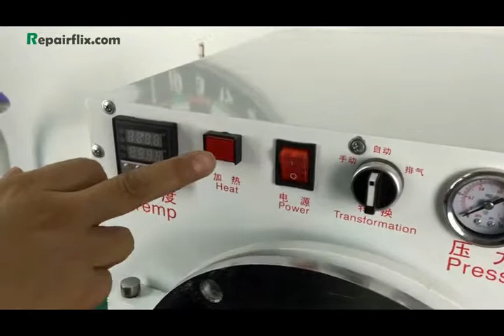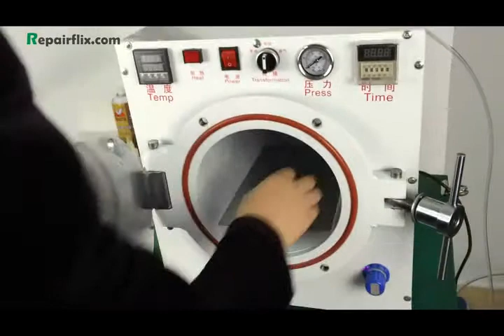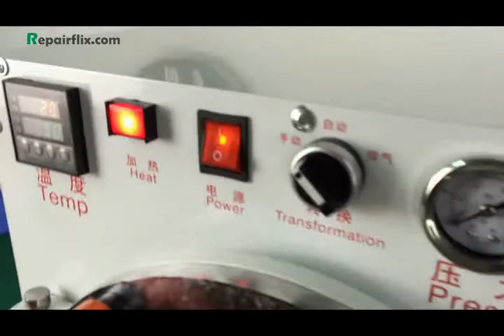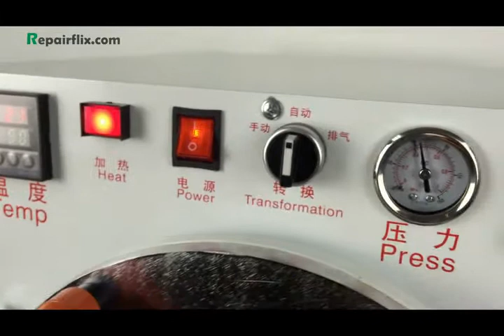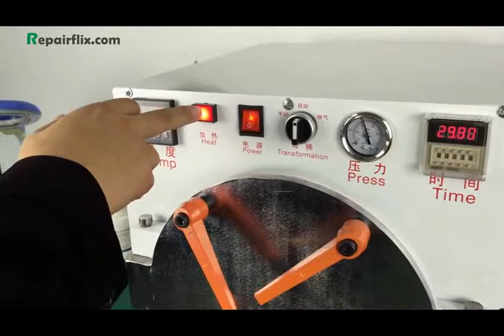Autoclave LCD Bubble Remover machine,lcd repair machine,cell phone repair